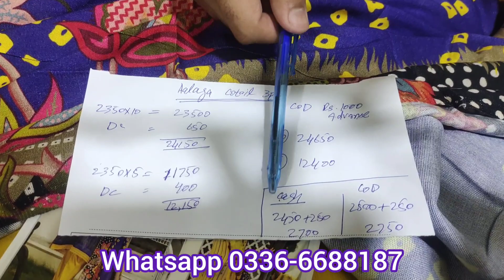Kotail 3pc Wool Shawl Aalaya by Hafiz Silk Center Clothing Brand Winter Collection 2023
@Super Wholesale Collection
Muhammad Usman Afzal

Original brand aalaya kotail 3pc wholesale clothing